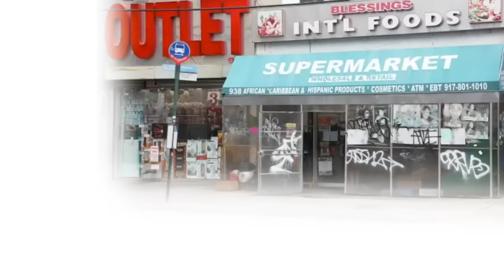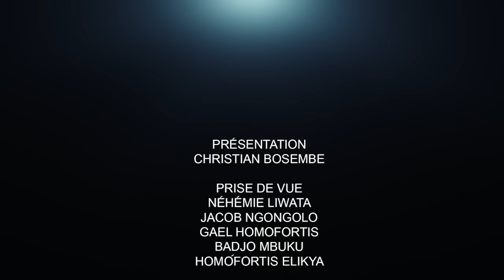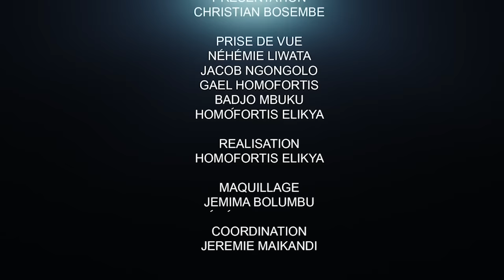FELLY KABALA FRAPPE TRÈS FORT : BILAN DE FATSHI ET LES 100JOURS.